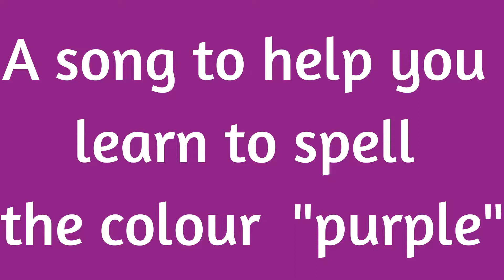P U R P L E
Jess has another colour song for us, this time Purple!!

Do you have a song you would like to see? Feedback on our videos?